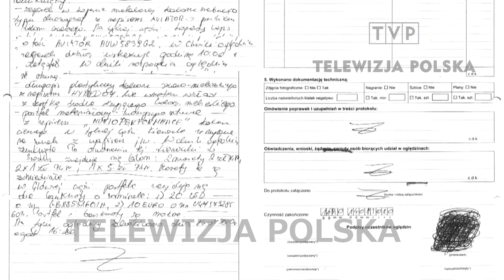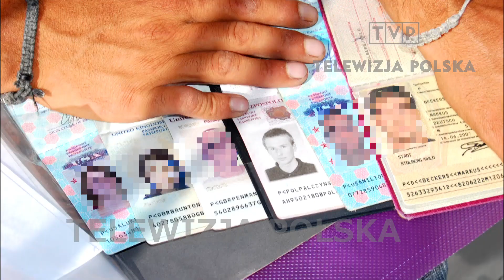997 sprawa Patryka Palczyńskiego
Młody żeglarz Patryk Palczyński zaginął na poczatku czerwca 2010 w Gdynii. Po kilkunastu dniach jego ciało zostało wyliwio w z zatoki gdańskiej. Mimo, że prokuratura napoczatku przyjęła wersję zabójstwa, pod koniec śledztwa  zmieniono ją na samobójstwo. Dlaczego? O tym i o innych bardzo zastanawiajacych wątkach w materiale dla Magazynu Kryminalnwgo 997 na Jedynce. Szymon Wochal TVP program 997 TVP1 2019.